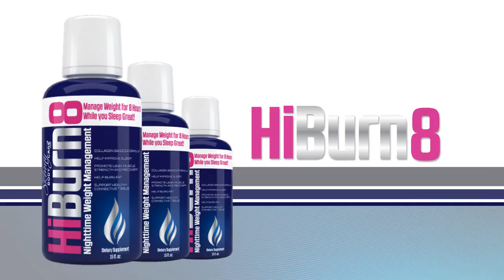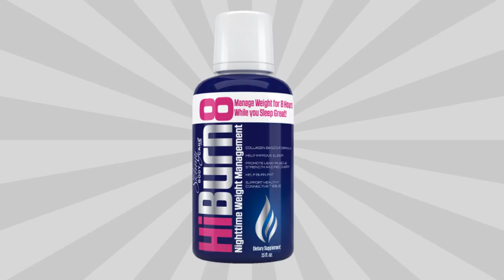HiBurn8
Lose weight while you sleep great!